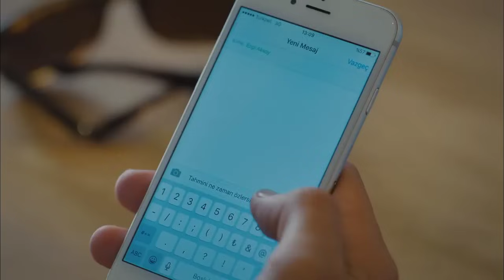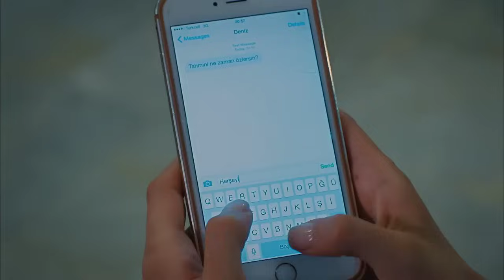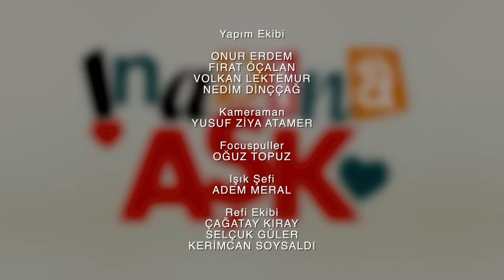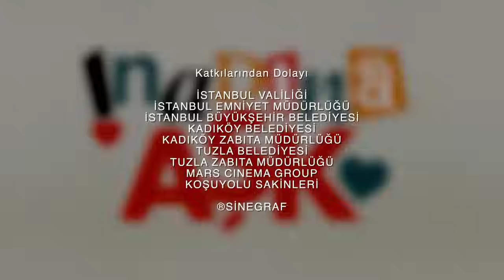Amor Obstinado İnadına Aşk Cap 27 audio español